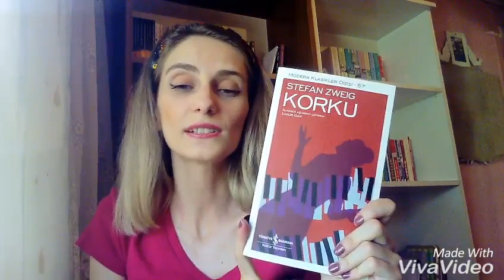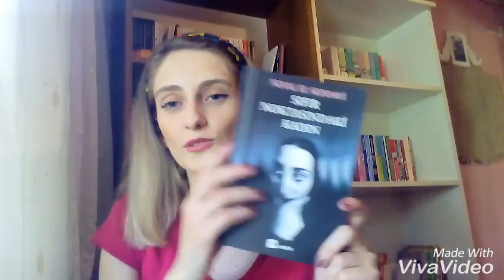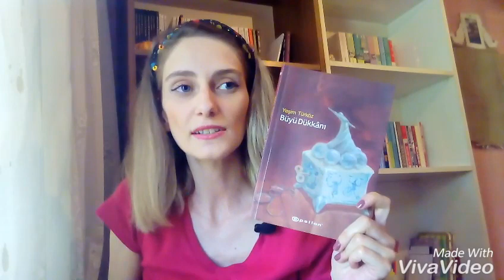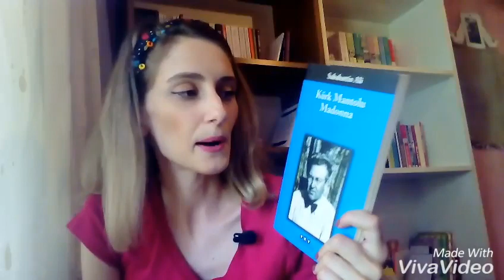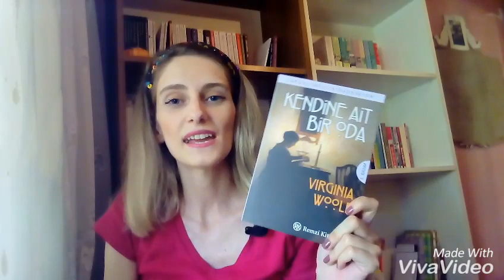KİTAPLIĞIMIN ENLERİ - TAG 📚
Merhaba bu videoda bolca tavsiye bulabilirsiniz..Bookstagram etkinliğine katıldım..Sevgili ipek tonbak'ın davetiyle bu videoyu çektim.Umarım faydalı olur ve hoşunuza gider..keyifli Seyirler 😊

hey!

face:Ayşen Demir